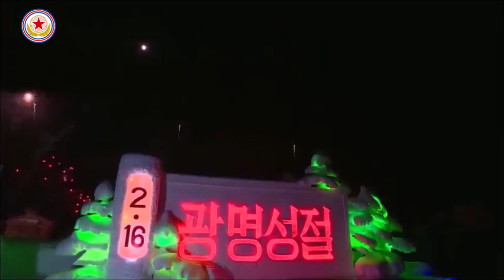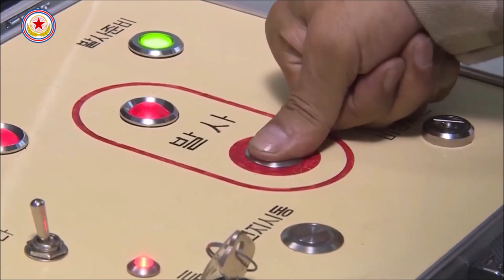Podsumowanie 2022 roku w Korei Północnej (KRL-D)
Podsumujmy najważniejsze wydarzenia w Korei Północnej, które miały miejsce w 2022 roku.
Za świetny montaż dziękuję Bruno z kanału "Kolektyw Dżucze".

@Kolektyw Dżucze